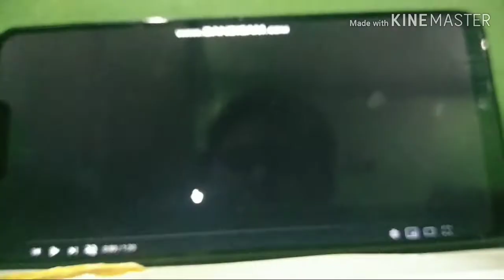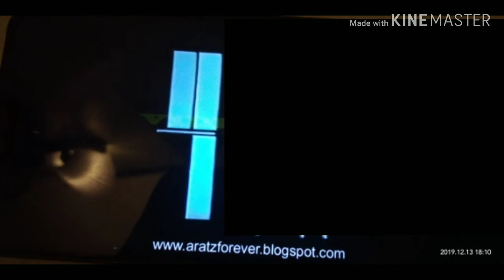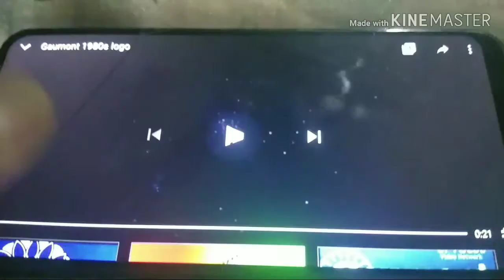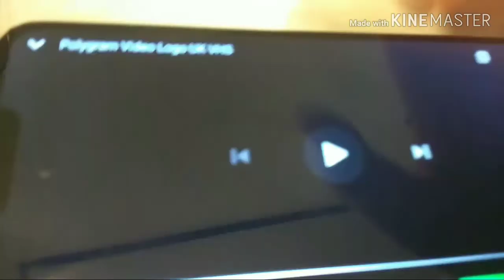Logos on Strike 6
Credit to 1st prize the robotic hugger